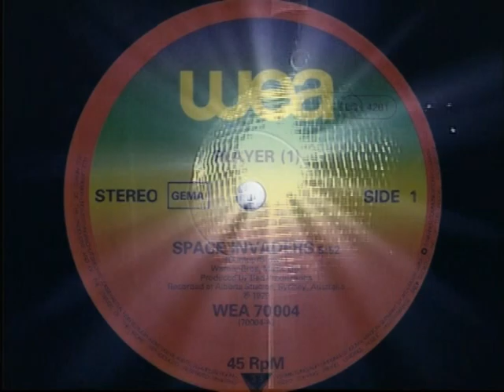PLAYER 1: Space Invaders -MAXISINGLE VERSION- [Vinilo 1979]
@DiscoMixRetro con la mejor RetroMusic de los fabulosos 70s/80s, desde la DiscoMusic, el Hi-Ngi y la PopMusic, algo del Funk y el Soul, hasta el R&B, entre otros estilos musicales de la época...Recopilación musical que queremos compartir con quienes aún disfrutamos de la MúsicaRetro en Versiones Originales, Remixes o SetMixs, más aún con quienes compartimos la grata experiencia de haber crecido en pleno apogeo de la ÉpocaDisco e inicios del Hi.Ngi, su icónica música, inigualable ambiente y peculiar moda, al igual que las otrora emblemáticas Discoteques, sin olvidarnos de las grandes tocadas con los mejores LuzySonidoMóvil del momento...Buenos tiempos, buena música...
Y si recordar es vivir, ¡Re-Vivamos!.

*TODOS LOS DERECHOS A QUIEN(ES) CORRESPONDAN*